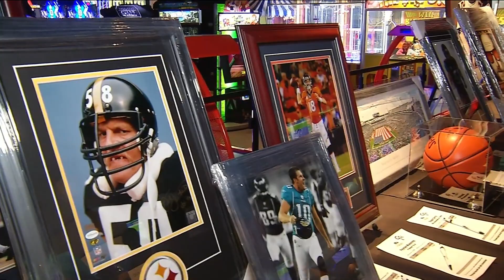Calais Campbell, Myles Jack and Abry Jones say they support Telvin Smith's decision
Defensive teammates are hoping Smith will return sooner-than-later.